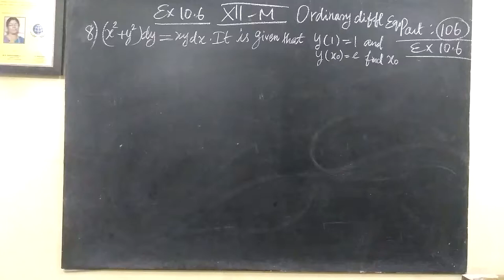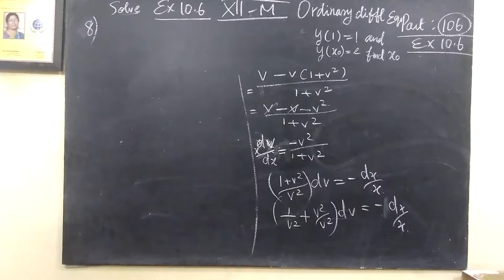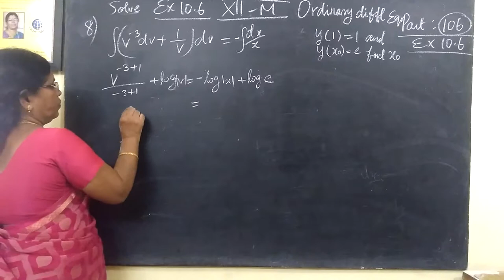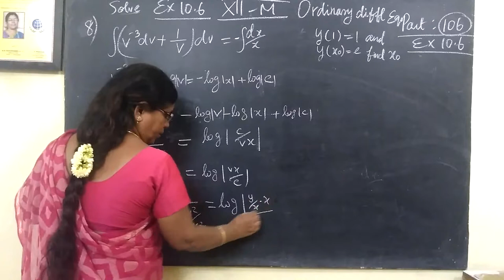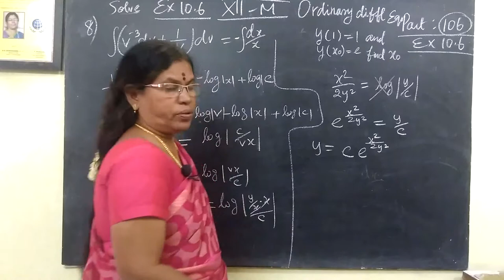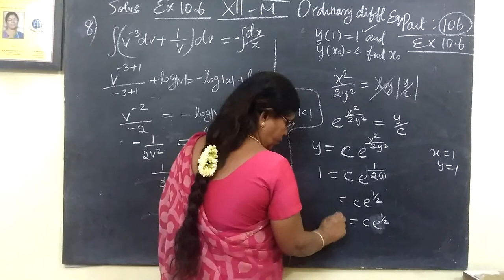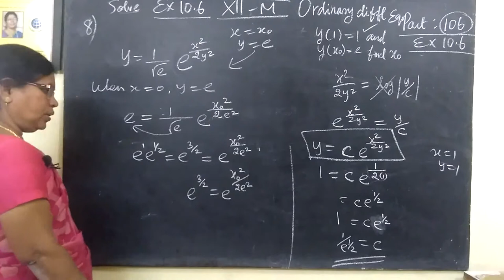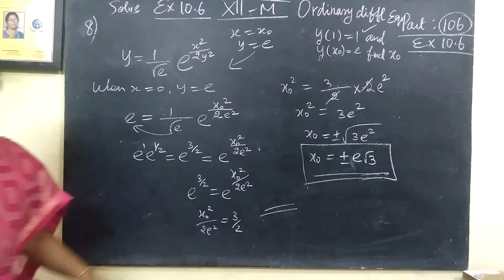12-M [106] Ex-10.6-8 Ordinary diff equns Gomathi maths